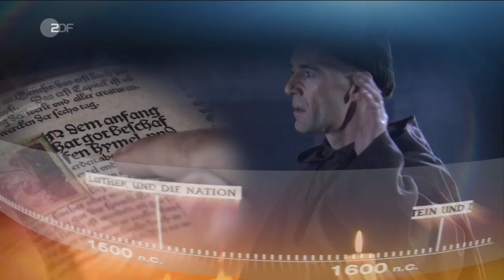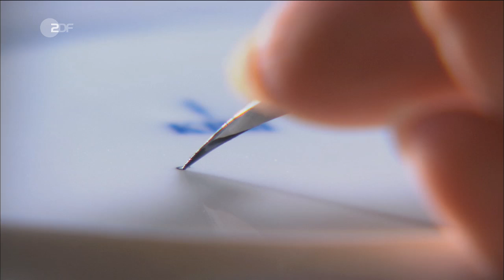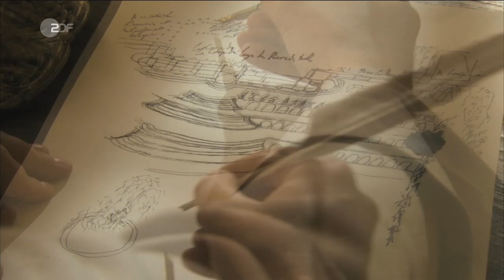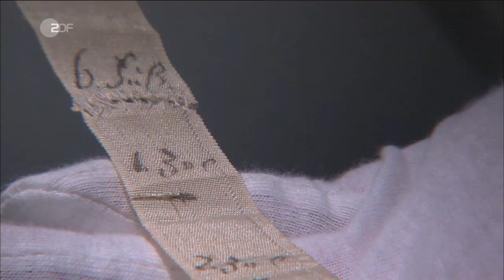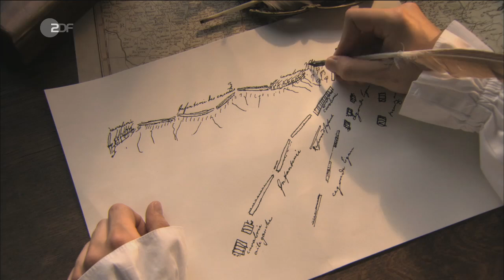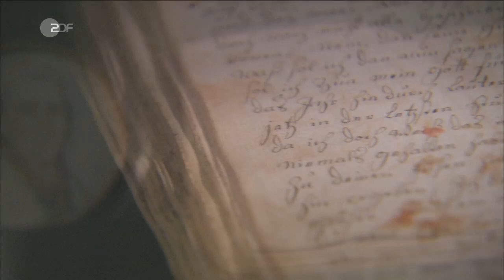Preußens Friedrich und die Kaiserin - Duell zwischen Preußen und Österreich (ZDF - 2008)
Das Heilige Römische Reich Deutscher Nation glich nach dem Dreißigjährigen Krieg einem territorialen Puzzle. All das wirkte einer nationalen Entwicklung nach westeuropäischem Muster entgegen. Weil eine zentrale Gewalt fehlte, bildeten sich neue Mächte an der Peripherie heraus. Mit dem Erstarken Brandenburg-Preußens änderte sich das Gleichgewicht im Reich. Außerhalb seiner Grenzen entstanden weitere deutsche Gebiete. Während das Herzogtum Preußen, das der aufstrebenden Macht den Namen gab, nicht zum römischdeutschen Imperium gehörte, zählte Brandenburg dazu. Auch Österreich-Ungarn ragte weit über alte Reichsgrenzen hinaus, weitete sich nach Südosten aus. Die Habsburger verfügten über Territorien in ganz Europa und darüber hinaus.

Österreich war schon eine Großmacht, Preußen wollte es noch werden. Es kam zu einer dramatischen Rivalität zweier Monarchen, die unterschiedlicher kaum sein konnten: die lebensfrohe Habsburgerin Maria Theresia aus dem katholischen Wien und der verschlossene Hohenzollern-König Friedrich II. aus dem protestantischen Potsdam. Die eine baute das gigantische Schloss Schönbrunn nach dem Vorbild von Versailles, der andere ließ sich das kleine Rokokoschloss Sanssouci errichten. Zwei Regenten, die sich nie persönlich begegneten. Beide wollten uneingeschränkte Alleinherrscher sein, aber keine Despoten. Ihrem eigenen Staat zu dienen hielten sie für ihre oberste Pflicht. Die Interessen des Heiligen Römischen Reiches Deutscher Nation aber waren zweitrangig.

Der Konflikt der beiden Mächte gipfelte im Siebenjährigen Krieg, der Tod und Verwüstung nach Deutschland trug: Erst der Hubertusburger Frieden von 1763 beendete das zähe Ringen um die Vorherrschaft im Reich, die letztlich keine Seite erlangen konnte.

Unter beiden Regentschaften herrschten kulturelle Blüte und Vielfalt. Johann Sebastian Bach komponierte Musik für Friedrich den Großen, in den vielen kleinen Territorien gab es viele kleine Mäzene, die ihre Architekten, Poeten, Maler und Musiker beschäftigten. Es war die Zeit des aufkommenden Sturm und Drang, Lessing, Goethe und Schiller verfassten zeitlose Werke. Hier liegen die Anfänge der deutschen Kulturnation. Der „Dualismus“ der beiden Mächte – verkörpert durch die Herrscher Friedrich II. „der Große“ und Maria Theresia – läutete schließlich das Ende des alten Reiches ein und bestimmte die deutsche Geschichte bis zur Mitte des 19. Jahrhunderts.